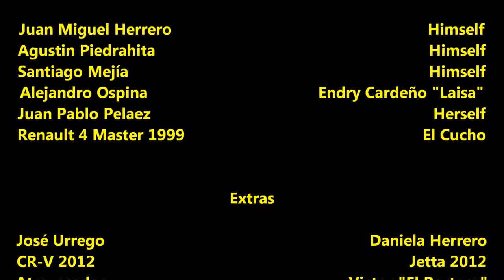¿Quiéres ser alguien?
Trabajo de sociales acerca del consumismo.
(Sociedad de consumo)

Colegio Alemán Medellín 2013